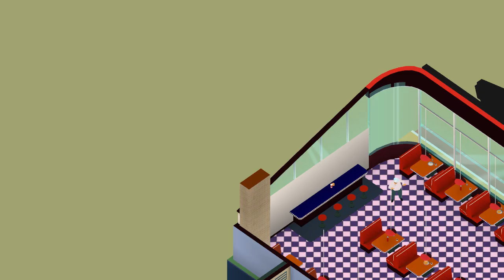On a joué à Door Kickers, Of Guards and Thieves et LA Cops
Cette fois c'est un thème "police" qu'on lance avec 3 jeux plus ou moins liés aux forces de l'ordre :

Avec cette vidéo on bat un record de longueur (32 minutes quand même) et on a décidé de tenter un nouveau format plus court pour les prochaines fois. N'hésitez pas à nous laisser des commentaires ci-dessous !